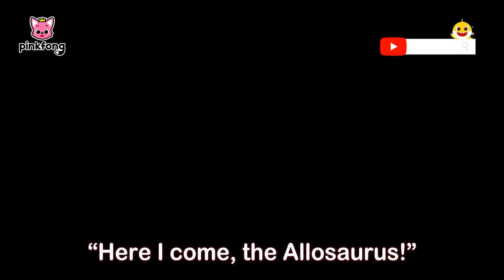I’m an Allosaurus | Dinosaur Musical | Dinosaur Story | Pinkfong Songs for Children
ROAR! Sing and stomp with Pinkfong's Dinosaur Musical! 🦕🦖
You're watching, "I’m an Allosaurus" a fun and exciting Dinosaur Musical presented by Pinkfong!

★Lyrics

The scariest dino of them all
Yes, that’s me, the Allosaurus

Everyone who sees me gets so scared
“Here I come, the Allosaurus!”

The strongest dino of them all

Even though I’m still quite young and small
Soon I’ll be the best hunter of them all

Rawr!

I’m An Allosaurus

Voice by : Bommie Catherine Han, Yantzi Michael David, Sharon Kwon, Ryan Colt Levy